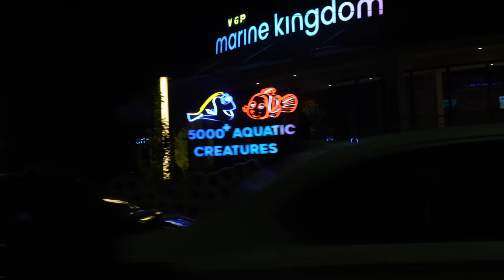Golden Beach And Anuj Ke Liya Shopping Vlog | Varsha Sharma | Nitin Sharma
VGP Golden Beach And Anuj Ke Liya Shopping Vlog | Varsha Sharma | Nitin Sharma |
Shorts youtube @VarshaNitinShorts